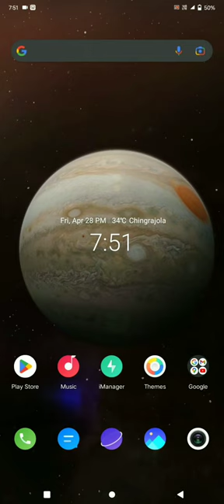koushiki chakraborty portrait drawing